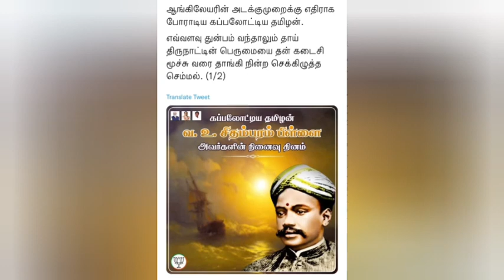ஐயா வ.உ.சி-யை நினைவு படுத்துகிறதா?.. || பாஜக மாநில தலைவர் வெள்ளாளர் சமூகம் என்பதால் மறந்து விட்டாரா?